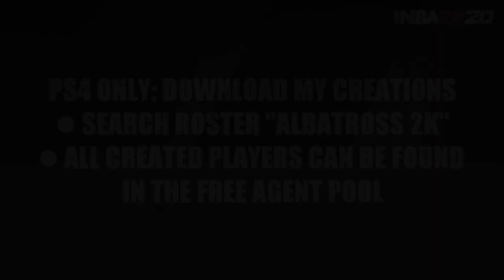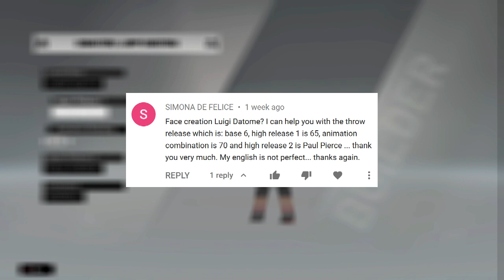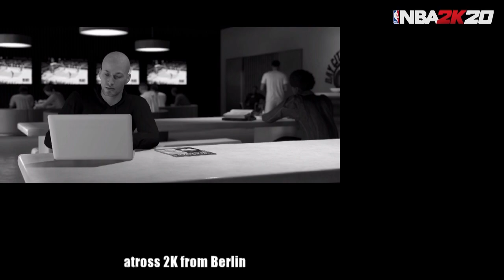NBA 2K20 ✪ Luigi Datome | Player Creation Tutorial - Attributes, Jumpshot Fix... // Olimpia Milano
NBA 2K20 ✪ Luigi Datome | Player Creation Tutorial - Attributes, Tendencies, Hot Zones, Jumpshot Fix... // Olimpia Milano

How to create Luigi Datome in NBA 2K20. Player Creation Tutorial. Community Request.

► PS4 only! Download all Albatross 2K creations on PSN: Search for roster "Albatross 2K". All created players are stored in the Free Agents Pool.

► Attributes, Tendencies, Signatures etc. were copied from NBA 2K17. Jumpshot Fix by community member Simona de Felice ("Thanks a ton! You helped a lot!")

► Luigi "Gigi" Datome is an Italian professional basketball player for Olimpia Milano of the Lega Basket Serie A (LBA) and the EuroLeague. Standing at 2.03 m (6 ft 8 in), he plays at the small forward and power forward positions. Datome was an All-EuroLeague Second Team selection in 2016. He played for teams such as the Montepaschi Siena (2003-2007), the Virtus Roma (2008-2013), the Detroit Pistons (NBA, 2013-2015), the Boston Celtics (NBA 2015) and the  Fenerbahçe Istanbul (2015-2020).